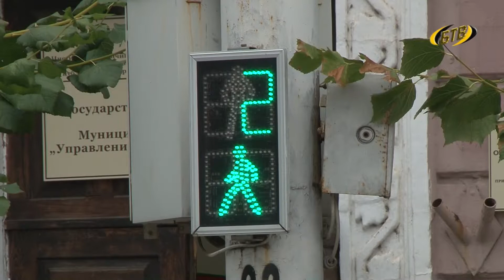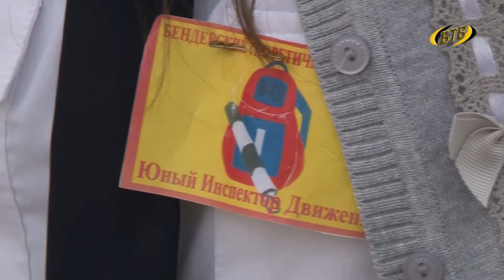На дорогах – юные инспекторы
Юные инспекторы совместно с сотрудниками ГАИ вот уже несколько дней следят за порядком на дорогах, дежурство ведут на самых оживленных перекрестках города. Мероприятие проходит в рамках профилактической операции «Внимание, дети».